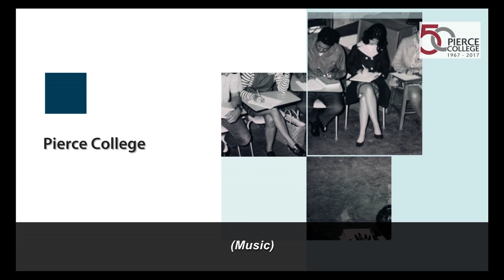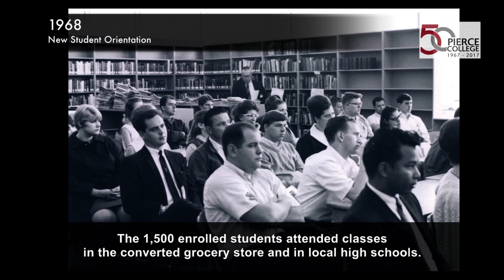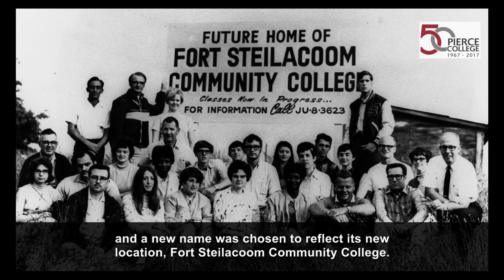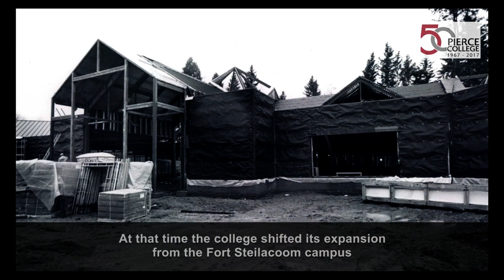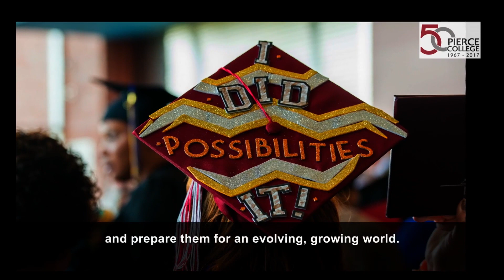Pierce College Commencement 2017